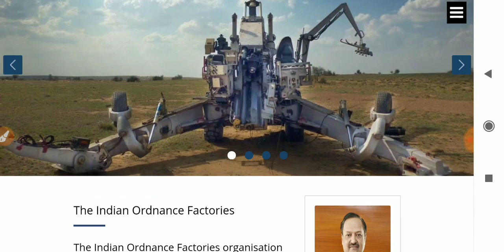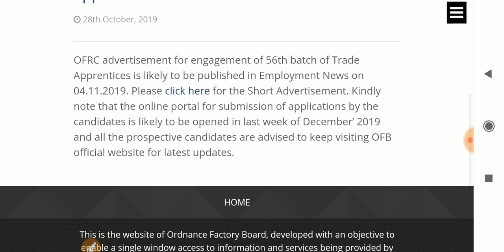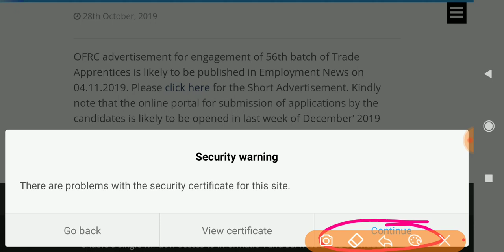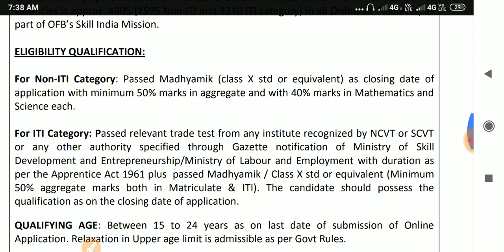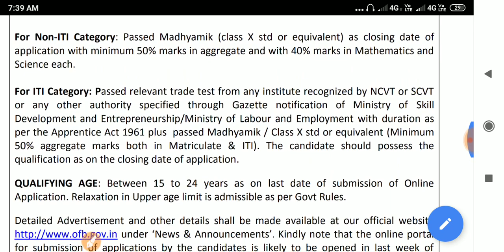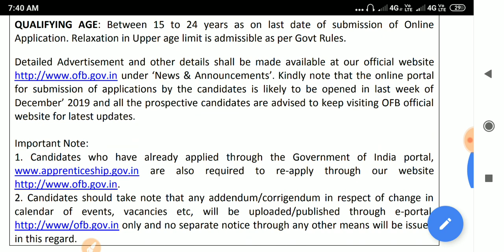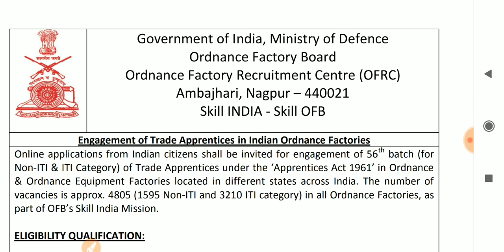Ordinance factory board recruitment 2019,10th class job,central govt job for,প্রতিরক্ষা বিভাগে চাকরি